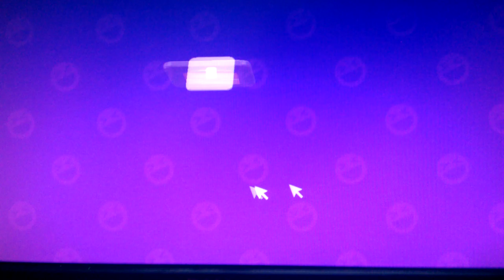Collecting the last thing in event pass PK XD!!!! 😎👍🔥